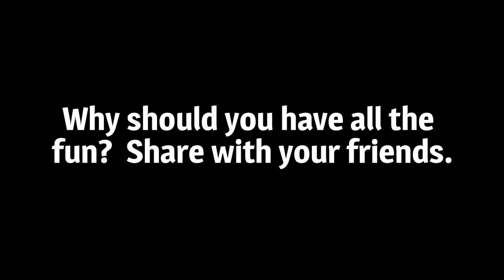Sour Shoes as Francesa Calls Dan Patrick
Mike From Mahopac is back calling the DanPatrickShow as